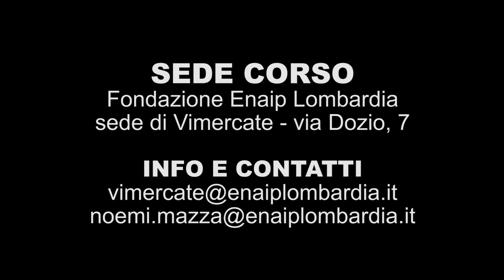Enaip Vimercate. Massaggiatore capo bagnino di stabilimenti idroterapici